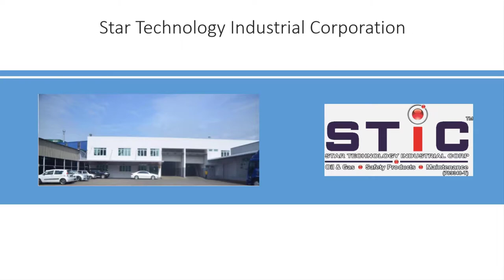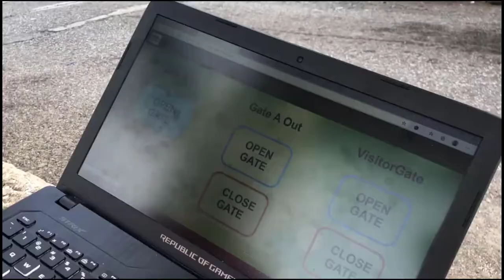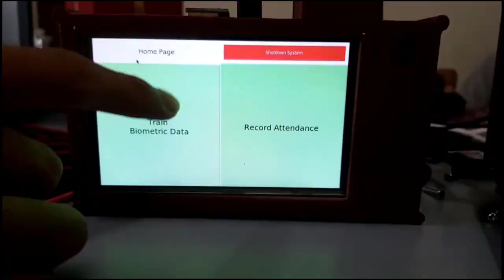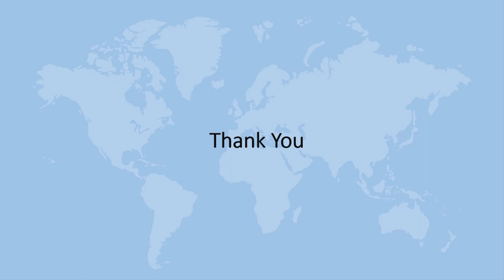UniMAP Internship Video 2020 (Video Presentation) | Tan Shie Chow (RK20) 181021181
Name : Tan Shie Chow
Course : RK20
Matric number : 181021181